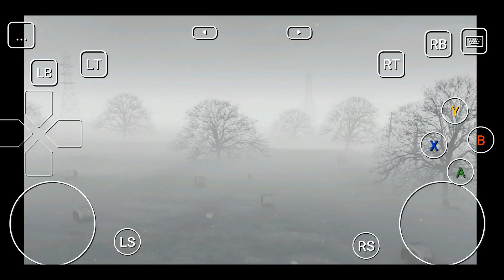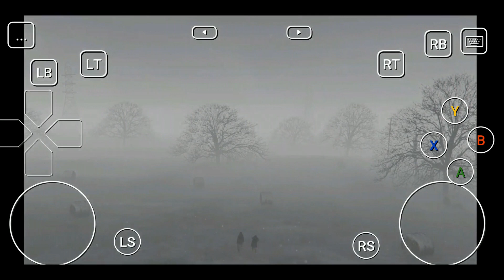GTA 5 Mobile (Mission #1) - How To Play GTA 5 On Mobile Very Easy Way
GTA 5 Mobile (Mission 1)

                  WARNING !!!

Tell That ME Aditya Upadhya Singing Out